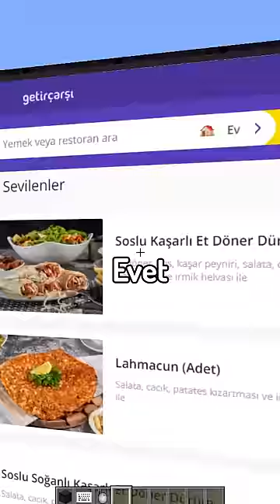Minecraft'ın İçinden Yemek Sipariş Ettim?! ⛏💎